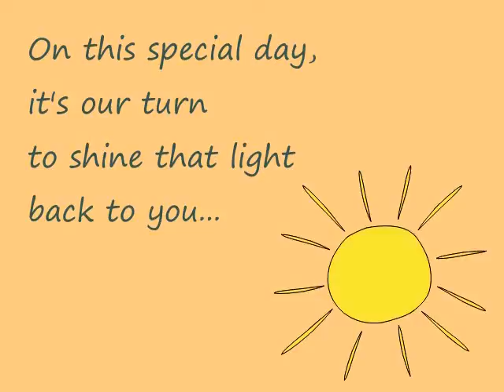Happy Birthday Greetings/E-card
Make someone happy on his/her birthday with this happy birthday e-card!